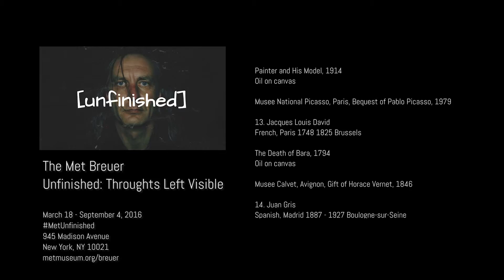Art about Art - OZ - Unfinished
The Met Breuer, Unfinished: Thoughts Left Visible